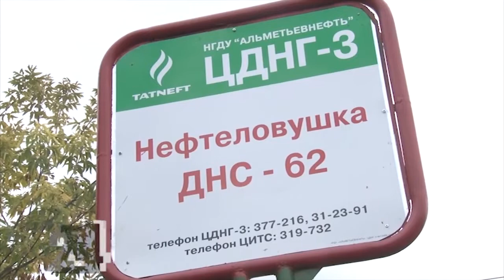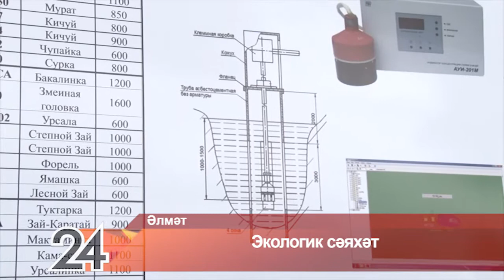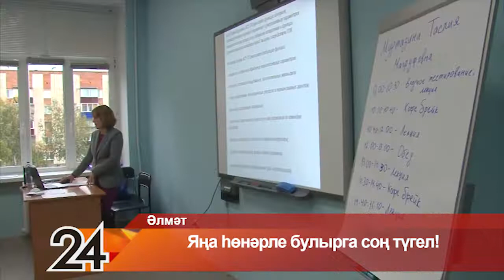Әлмәт Хәбәрләре (27.09.2019)